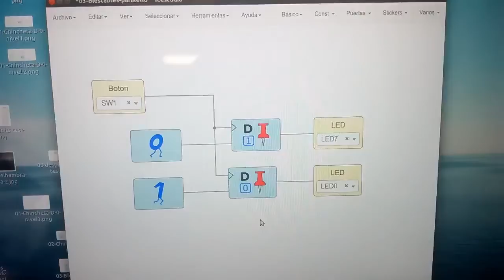Probando dos biestables D en paralelo en icestudio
Video de apoyo a la lista de FPGAwars.  Ejemplo de dos biestables D conectados en paralelo. Cada uno está inicializado a un valor distinto y conectado a un LED diferente. Inicialmente el LED7 está encendido y el LED0 apagado. Al apretar el pulsador los biestables se cargan con los valores a sus entradas, haciendo que el LED7 se apague y el LED0 se encienda

Esto NO es un tutorial. Es un vídeo usado como recurso para enlazarse desde fuera de Youtube. Está puesto aquí para que quede almacenado con acceso público. No, no hablo. Y No, no explico nada.
Pondré muchos vídeos como este porque estoy preprando tutoriales de electrónica digital, y necesito documentar primero